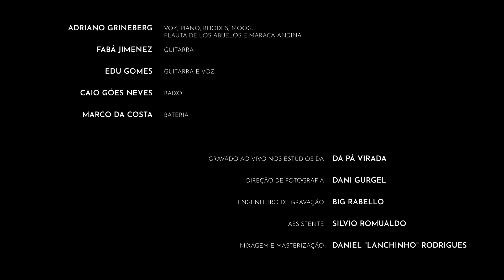Adriano Grineberg - Boogie de Los Abuelos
Hey Aho Hey Ho Hey Aho (4x)
Rapecito Curandero (3x)
Curandero Rapecito
Cura Cura Cura Cuerpecito
Cura Cura Cura Espíritito
Cura Cura Cura Rapecito
Cura Espíritito Cura Rapecito

Cura Cura Cura (3x)
Piedra Blanca Piedra Negra (3x)
Rio Abajo Rio Ariba Rio Abajo (2x)
Rio
Ayahusaca Curandera (3x)
Cura Cura Curandera
Peyotito Curandero (2x)
Peyotito Peyotito Peyotito

Chacronita Mariri (4x)
Pushari (4x)
Shere (4x)
Ram (4x)
Haux Haux